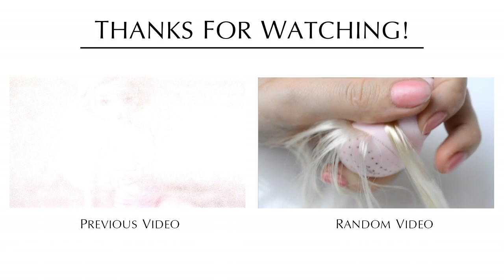Repainting Justine Dancer | OOAK Ever After High doll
The finished doll: 4:05